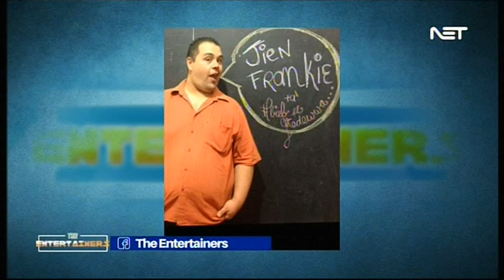Clayton Zammit Interviewed on The Entertainers